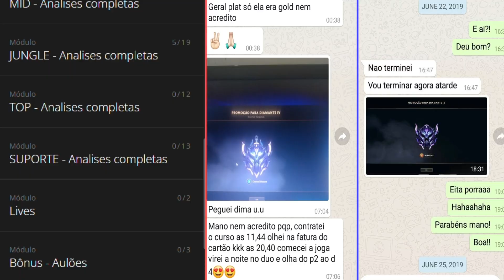5 SEGREDOS SECRETOS PARA A SOLOQ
5 SEGREDOS SECRETOS PARA A SOLOQ

00:00 - OPAAAAAAA
00:26 - Você precisa fazer menos do que pensa
03:11 - Jogue para não errar
05:33 - Esse é o cara de óculos
05:43 - Foque em itens, não KDA
07:58 - Quer ser meu aluno?
08:40 - Quanto mais reclamar, pior fica
10:13 - Chat é inutil
11:49 - Você concorda?

Campeões para subir de elo
Como subir de elo
Como subir de elo no lol
Melhor adc
Melhor top
Melhor mid
Melhor jungle
Melhor suporte
Campeões roubados no lol
Campeões subir de elo lol
Campeões para iniciantes
Campeões para ser mono
Configurar lol
Configurar League of Legends
Configurações no LEague of legends
Como sair do ouro
Ouro subir de elo
Como sair do ouro e chegar ao platina
Couro subir de elo
Como chegar no platina lol